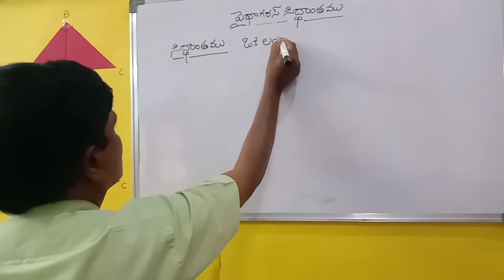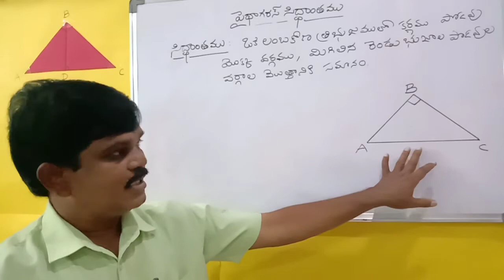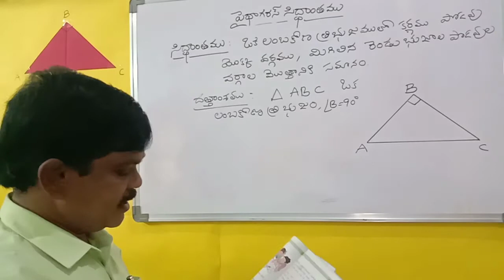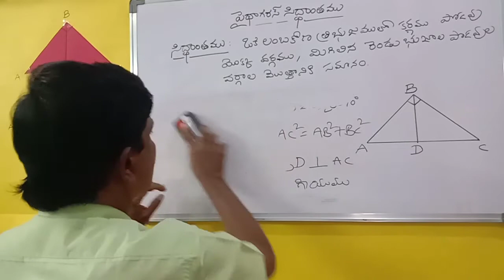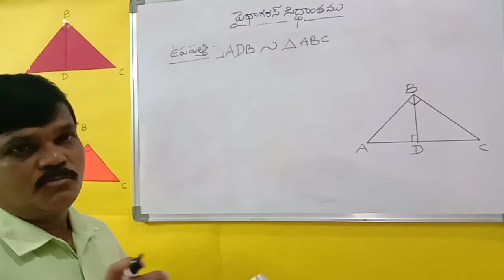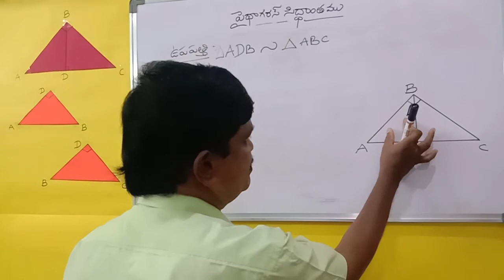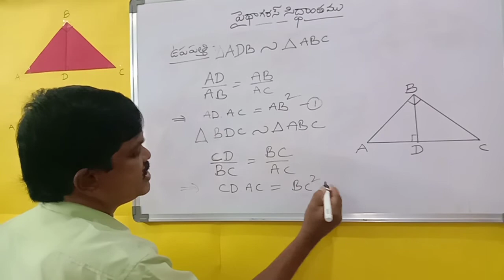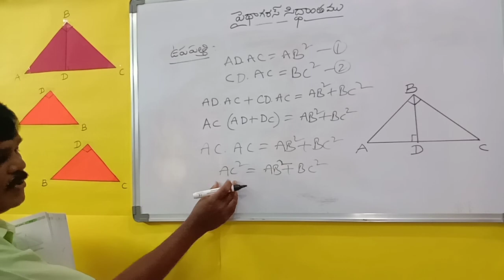పైథాగరస్ సిద్ధాంతం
10th Class Mathematics TM
Pythagoras Theorem
Adinarayana G